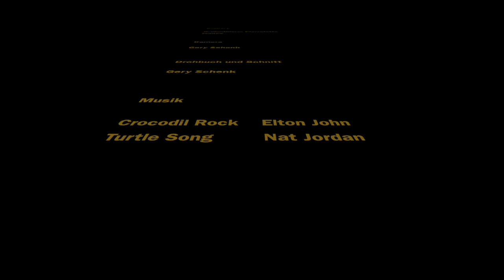Crocodile Farm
Crokcodile Farm in Pierrelatte Frankreich